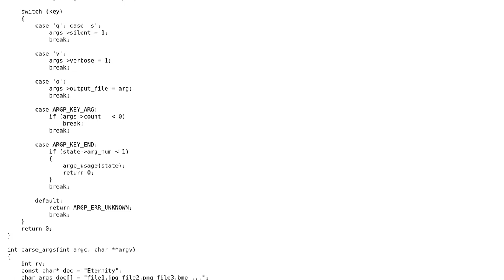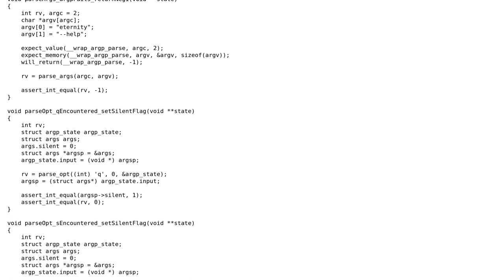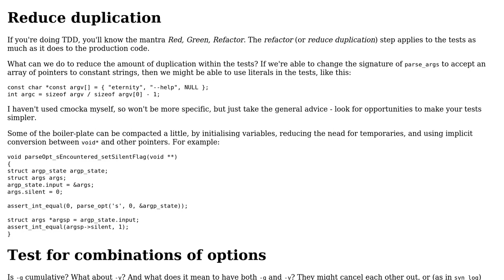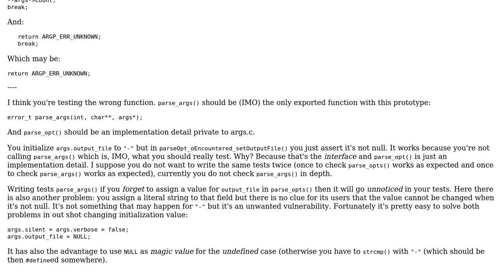Code Review: Unit test of argument parser (2 Solutions!!)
Code Review: Unit test of argument parser

With thanks & praise to God, and with thanks to the many people who have made this project possible! | Content (except music & images) licensed under CC BY-SA | Music | Images & others | With thanks to user Toby Speight user Jamal user Ezechiel user Adriano Repetti and the Stack Exchange Network Trademarks are property of their respective owners. You are responsible for your own actions.